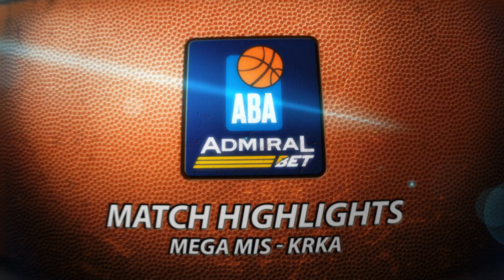AdmiralBet ABA League 2023/24 highlights, Round 8: Mega MIS - Krka (19.11.2023)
Take a look at the highlights of the 2023/24 season AdmiralBet ABA League season game between Mega MIS and Krka in Ranko Žeravica Sports Hall, Belgrade.